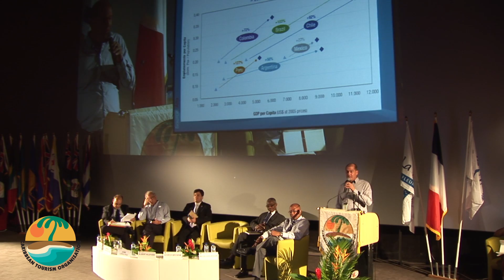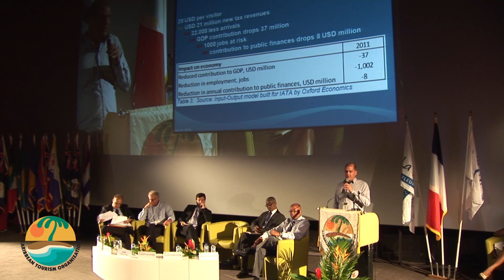Albert Kluyver INSEL AIR